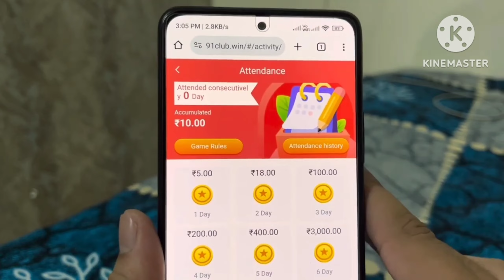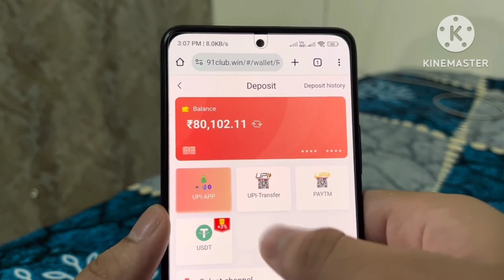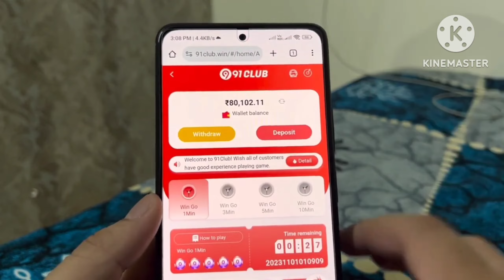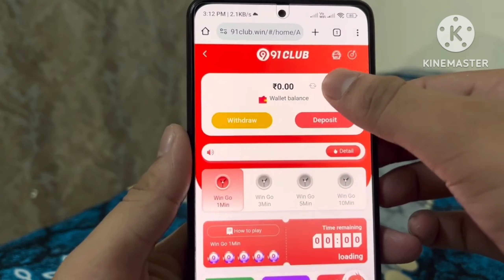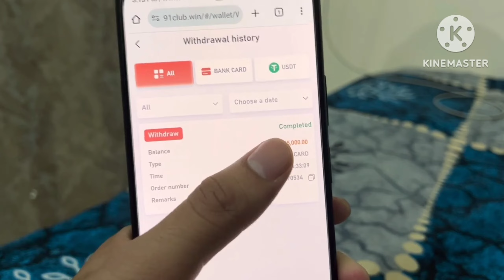91 Club Earning App !! 91 Club Tricks !! 91 Club App Se Paise Kaise Kamaye !!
91 Club Earning App !! 91 Club Tricks !! 91 Club App Se Paise Kaise Kamaye !!

🎯91 Club New Winning Trick | Colour Prediction Winning Tricks | Best Colour Prediction App
91 Club COLOUR PREDICTION TRICK || New colour trick to win all money || colour Prediction app trick || hack COLOUR PREDICTION TRICK || New colour trick to win all money || colour Prediction app trick || hack For More paytm cash earning join our Telegram Channel👎👎👎👎👎👎👎👎👎👎👎👎👎